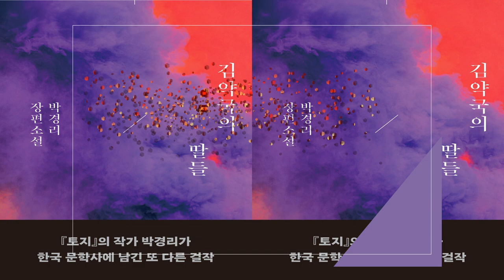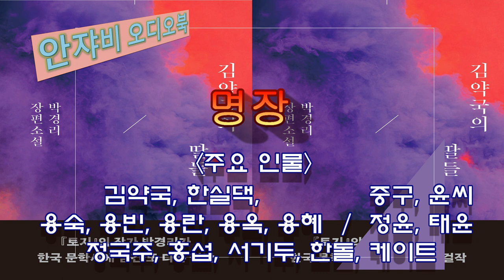박경리 타계 15주기 추모 특별판 [김약국의 딸들] 2장 (상) /KBS성우의 낭독/ [토지]의 뿌리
감사합니다.